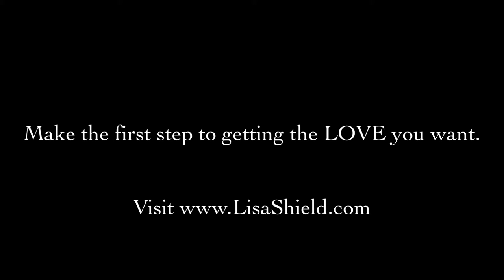Short Buffalo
Lisa Shield